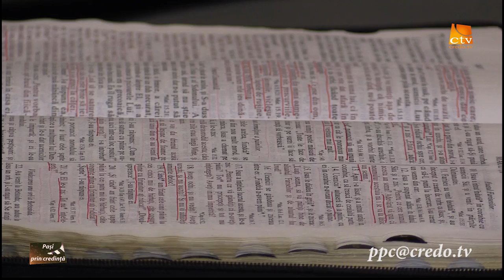Paşi prin credinţă - pastor Nelu Brie, partea a 2-a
Nelu Brie, partea a 2-a